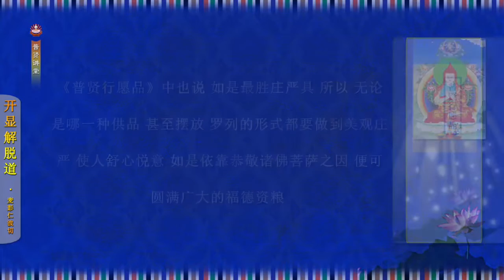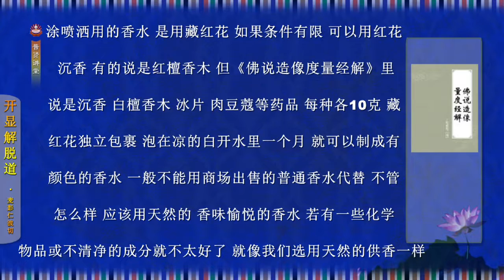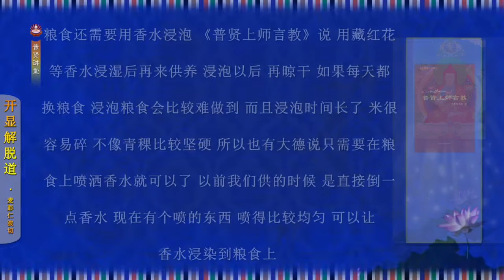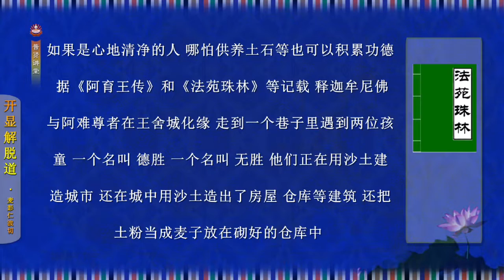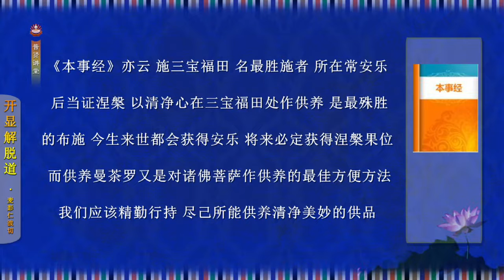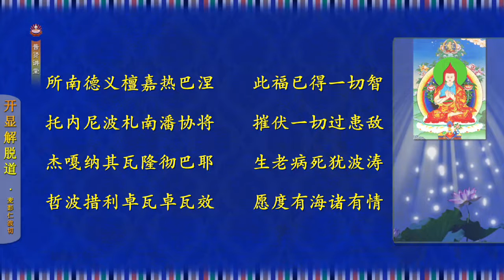菩提洲—麦彭仁波切《开显解脱道》讲记—59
希阿荣博堪布官网菩提洲制作——

菩提洲微信（wechat ID): www_ptz_cc
扎西持林微信号（汉语为主）：zhaxichilin
扎西持林寂静地微信号（藏语为主）：ZXCL_JJD